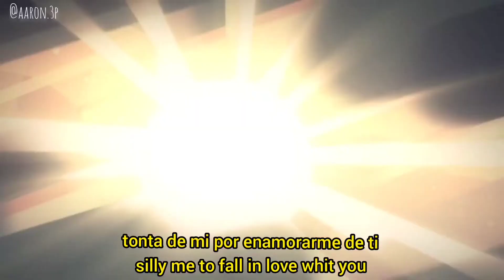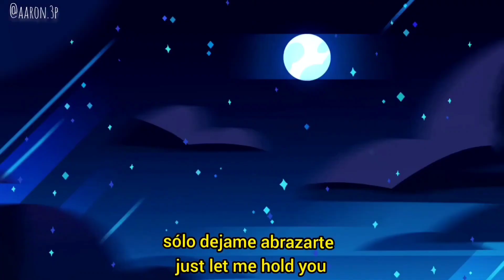halley's comet • pluto projector outro • hostage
Hola volví.
quise hacer mi versión de unos de mis temas favoritos.

si comparten y comentan me ayuda muchísimo ✌🏼💙

Halley's Comet x Hostage x Pluto projector ( lyrics/letra + cover ) | by aarón

► Este vídeo es con fines meramente de diversión y entretenimiento, los beneficios van hacia el artista y su disquera.

Billie eilish - Halley's Comet and Hostage
Rex orange county - Pluto projector
(COVER) BY AARÓN

(Traducida/Subtitulada al Español)  (Sub/Letra Español)

All the copyright goes to Billie Eilish and Rex orange county.

- capítulos :
00:00 halley's comet
02:39 pluto projector outro
04:36 hostage
06:56 final